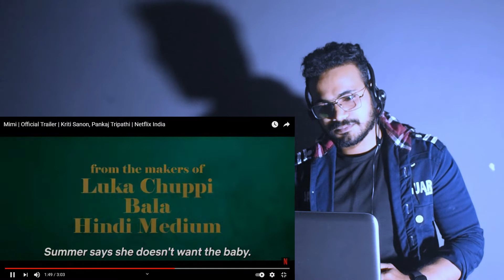Mimi Trailer review by Rahul Mane | Kriti Sanon | Pankaj Tripathi | Netflix India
Pankaj Tripathi & Kriti Sanon in a film again? Yes, please. 👼🏻💓

keep support me please
see you soon with new video thank you stay home stay safe.

WHOLE CREATIVITY BY - RAHUL MANE.

Presenting the official trailer of Mimi!
Experience the most unexpected journey with Mimi, it will leave you and your family in splits because it is nothing like what you are expecting!

Watch Pankaj Tripathi & Kriti Sanon in this unexpected tale on 30th July, on Netflix.

A Maddock Original Film
Featuring: Kriti Sanon, Pankaj Tripathi, Evelyn Edwards, Sai Tamhankar, Aidan Whytock, Supriya Pathak, Manoj Pahwa
Directed by: Laxman Utekar
Original songs & Background Score by: A R Rahman
Story & Screenplay: Laxman Utekar & Rohan Shankar
Dialogues: Rohan Shankar
Based on the original story by Samruddhi Porey (Mala Aai Vhhaychy)
Music Partner: Sony Music

I do not own some of the footage I use for my videos.